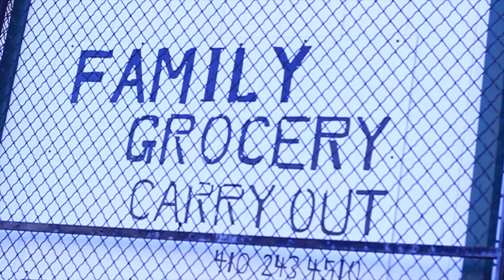RatedR ruso x trauma "DTMN" FUTURE "HONEST" REMIX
VIDEO SHOT AN EDITED BY CANONBOYZFILMS INC.